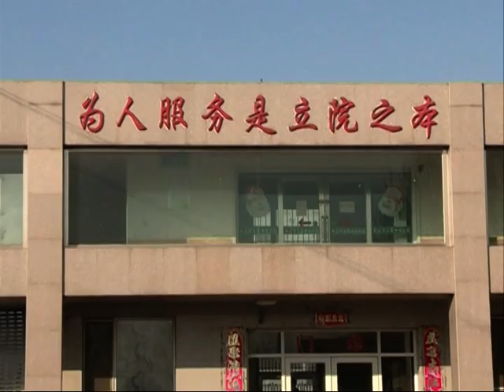Nurses detained for beating mental hospital patient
Two nurses have been detained for severely beating a man in a mental hospital in northeast China' s Liaoning Province. The event, which took place about a year ago, has grabbed wide attention since surveillance video was posted online recently.